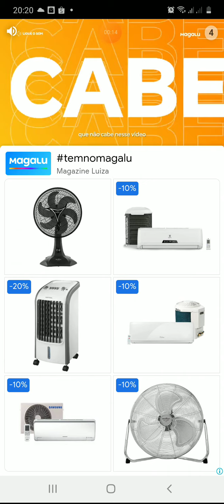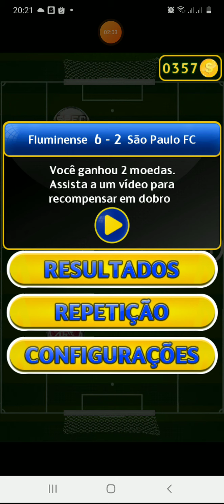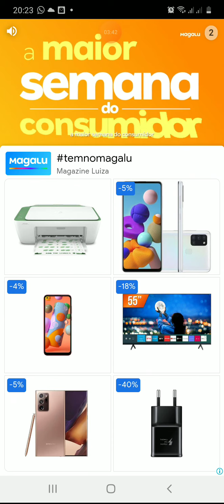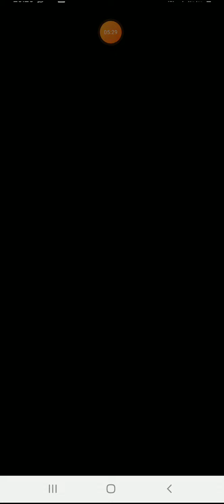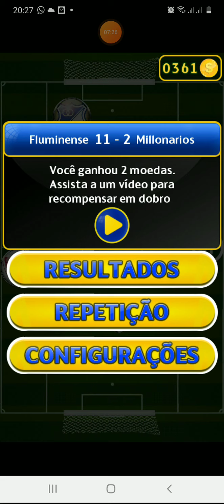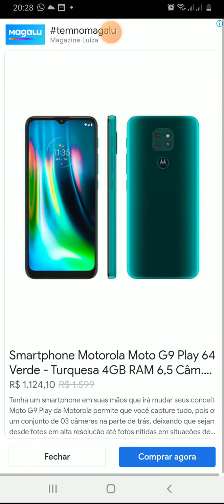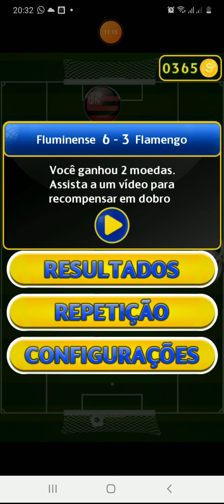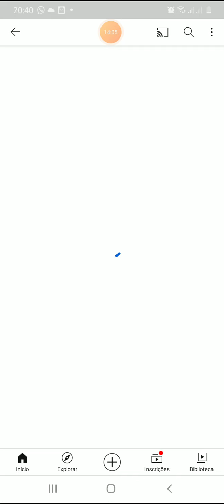Grande final na Copa do Brasil Corinthians X Fluminense